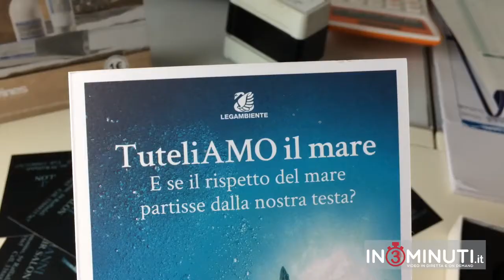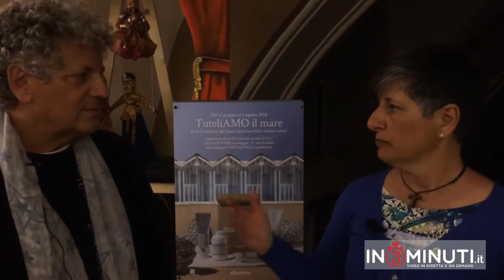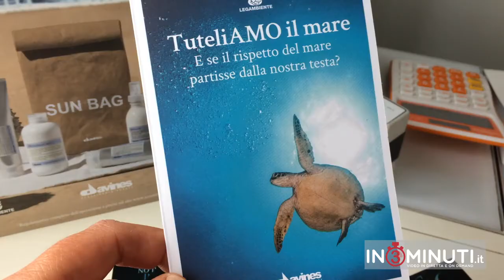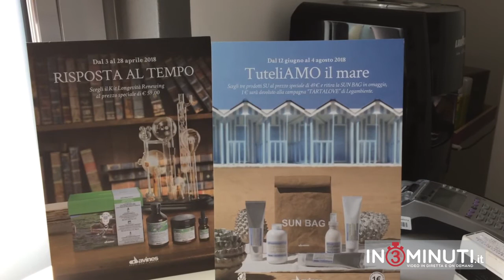Davines e Legambiente insieme per tutelare l'Acqua e il Mare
Fare impresa non solo rispettando l'ambiente nei propri cicli di produzione ma diffondendo con convinzione il valore della sostenibilità. Non stiamo parlando di sogni bensì di realtà concreta. Sì, perché nel nostro paese esistono ed operano imprese, anche di grandi dimensioni e di successo, che spaccano letteralmente il capello in quattro per affermare un modello produttivo che non si limita a realizzare esclusivamente profitti ma produce benessere e vero progresso. È questo il caso di Davines, multinazionale operante nel settore della cosmesi professionale, che incontra Legambiente e che, attraverso la rete delle migliaia di saloni SustainableBeautyPartner, promuove i progetti "TuteliAMO l'Acqua" e "TuteliAMO il Mare" per sostenere la Bellezza in tutte le sue forme.
Ascoltiamo in proposito Lamberto Bisognin, direttore Italia di Davines, lo ha intervistato per noi Claudia Casa.